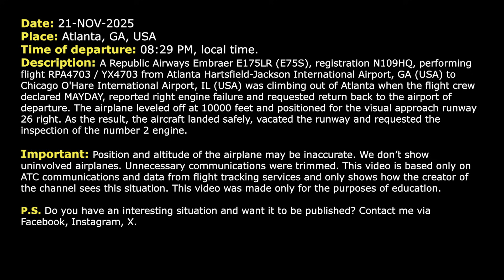Right engine Failure. Pilot declares MAYDAY and returns to Atlanta. Real ATC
21-NOV-2025. A Republic Airways Embraer E175LR (E75S), registration N109HQ, performing flight RPA4703 / YX4703 from Atlanta Hartsfield-Jackson International Airport, GA (USA) to Chicago O'Hare International Airport, IL (USA) was climbing out of Atlanta when the flight crew declared MAYDAY, reported right engine failure and requested return back to the airport of departure. The airplane leveled off at 10000 feet and positioned for the visual approach runway 26 right. As the result, the aircraft landed safely, vacated the runway and requested the inspection of the number 2 engine.

HOW I DO VIDEOS:
1) I monitor media, airspace, looking for any non-standard, emergency and interesting situation.
2) I find communications of ATC unit for the period of time I need.
3) I take only phrases between air traffic controller and selected flight.
4) I find a flight path of selected aircraft.
5) I make an animation (early couple of videos don’t have animation) of flight path and aircraft, where the aircraft goes on his route.
6) When I edit video I put phrases of communications to specific points in video (in tandem with animation).
7) Together with my comments (voice and text) I edit and make a reconstruction of emergency, non-standard and interesting situation in flight.